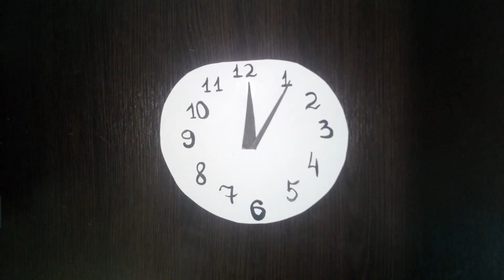Серьги из кружева Украшения своими руками МК/ Lace decoration DIY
Серьги   из кружева - это лучшее украшение своими руками. Любая модница в таких серьгах из кружева затмит всех своих конкуренток!
Для будущего украшения Вам понадобится кружево с крупными фрагментами, клей ПВА, клей дракон или Момент Кристалл и декор в виде бусин или полубусин, стразы и др. , а также застежка для серьги.
Вы можете сделать такие же серьги из кружева своими руками как в моем МК  или сделать свои, не похожие и ближе к вашим потребностям и желаниям.